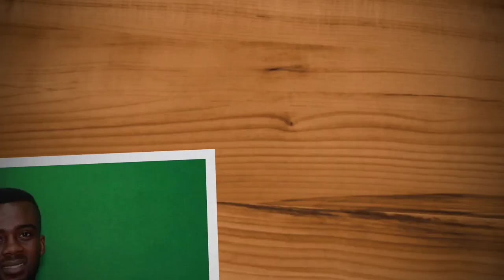Osofo Kyiri Abosom Divorces Wife And Explains Why On Live TV.